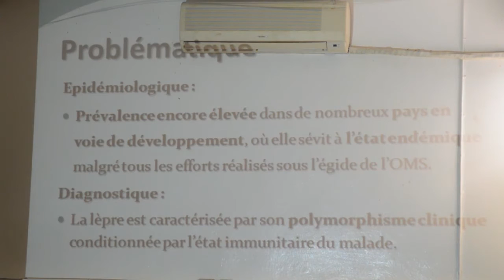Journée lutte contre la lépre à Saint- Louis avec Ndaractu.net